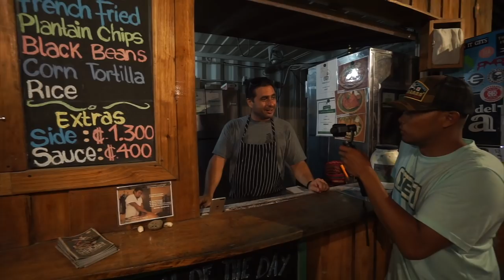INSANE Yellowfin Tuna Fishing w/ Bass Tackle!!! (INITIATED)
We hit the Pacific Ocean in Costa Rica targeting BIG Yellowfin Tuna and Snappers using Bass Fishing tackle! Got my first ever tuna so I had to be initiated!